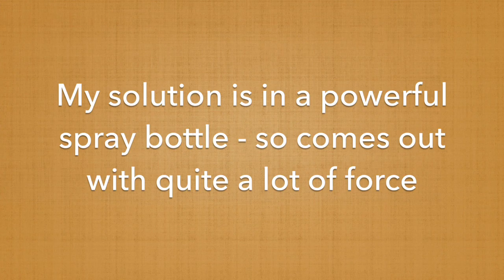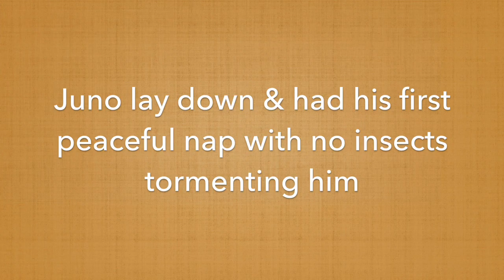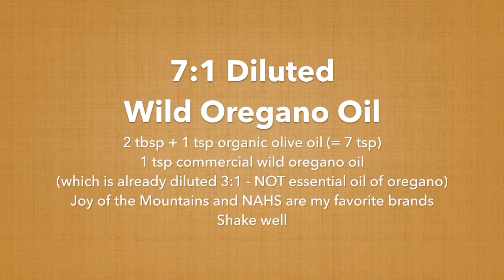Keeping Bugs Away from Newborn Foal - Diluted Wild Oregano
How to use and apply diluted wild oregano to heal the umbilical stump and keep insects (horse flies, deer flies, mosquitos) away from a 3-day-old foal. Unhaltered and unrestrained so both mama and baby have a choice.